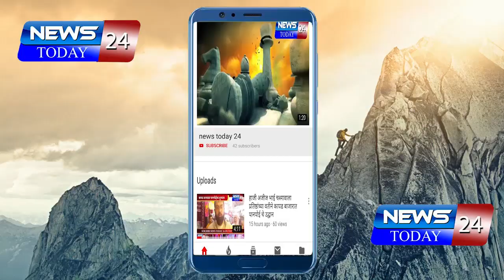नुक़सानीच्या मदतीसाठी आले १३५ कोटी ५५ लाख